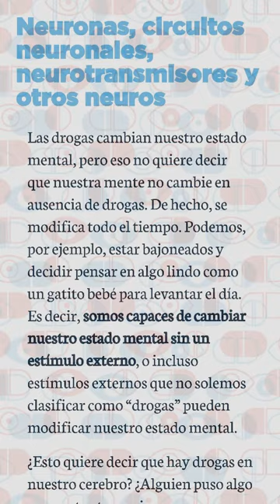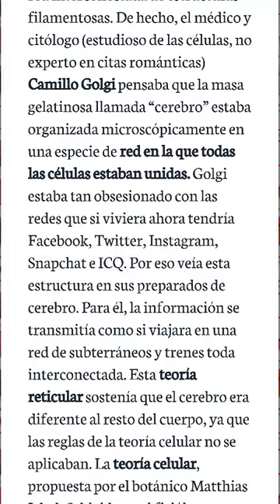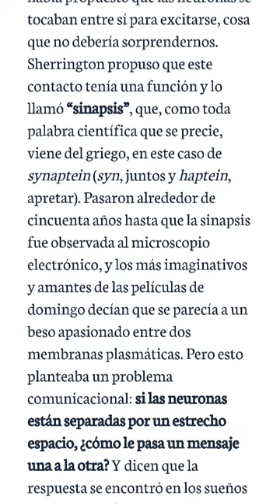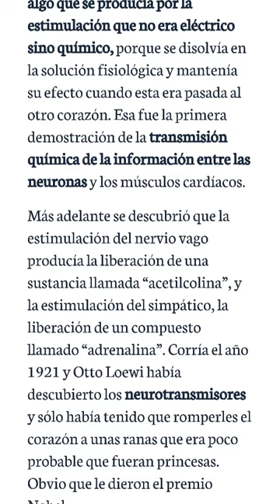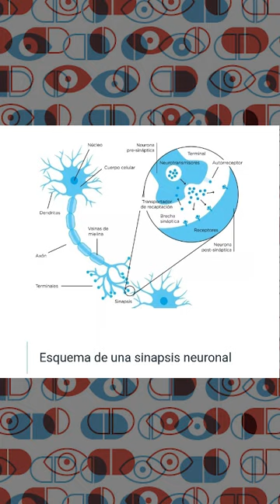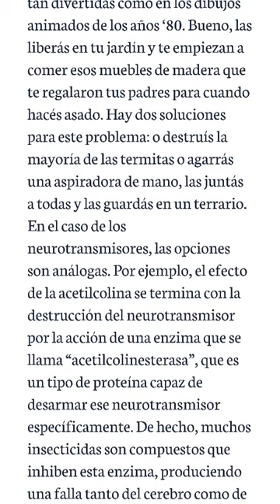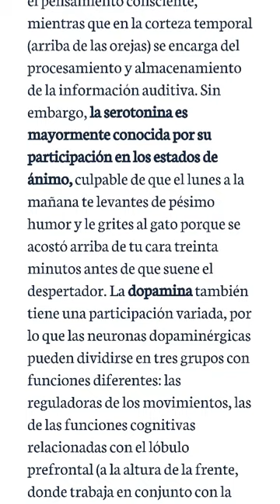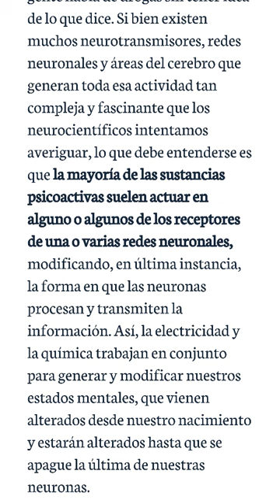AUDIOLIBRO SOBRE DROGAS 💊#2 - Neuronas, circuitos neuronales, neurotransmisores y otros neuros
Capitulo 1.2 "Neuronas, circuitos neuronales, neurotransmisores y otros neuros" del libro UN LIBRO SOBRE DROGAS